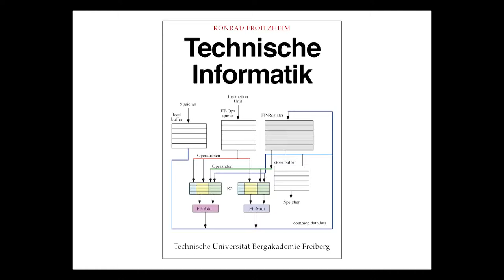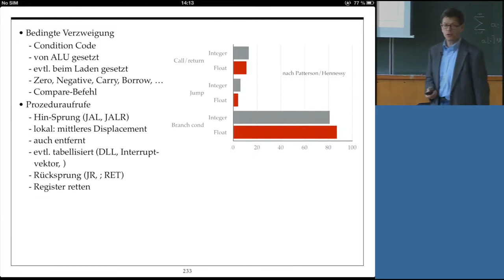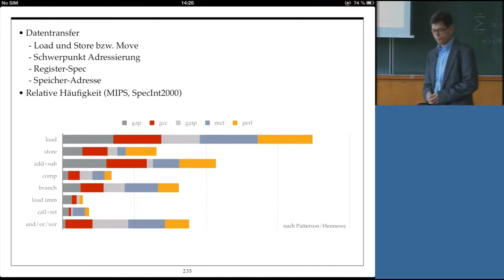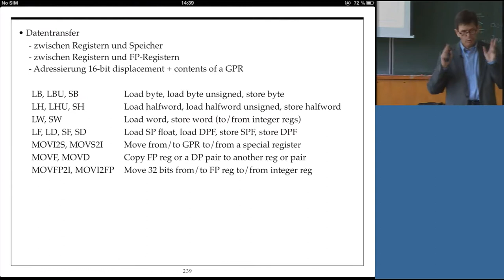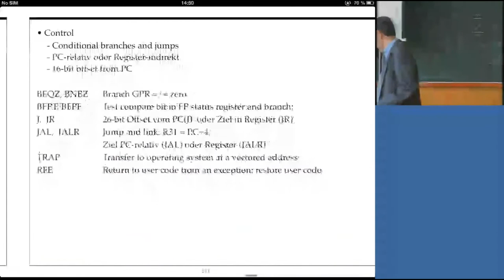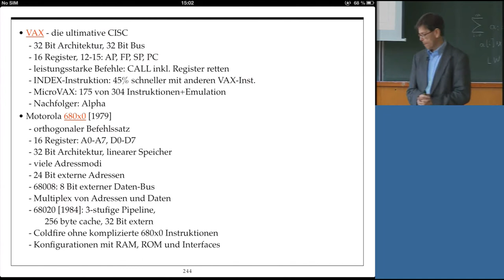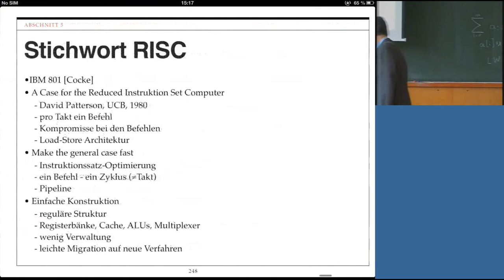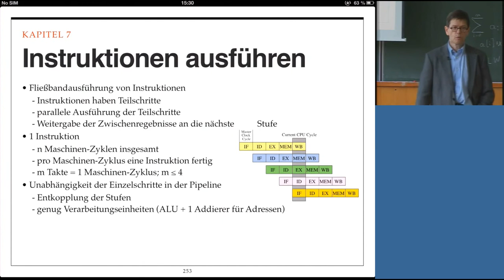Technische Informatik, Professor Froitzheim, Vorlesung 15, 17.06.2013